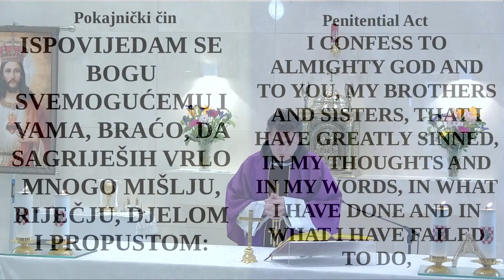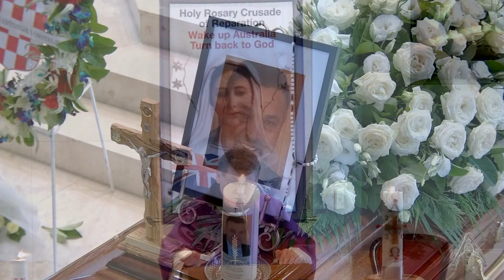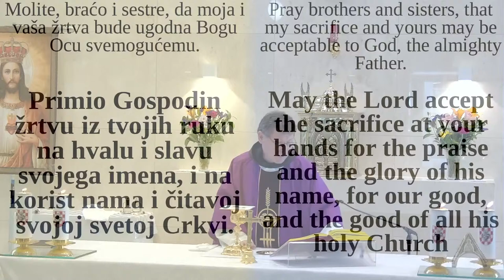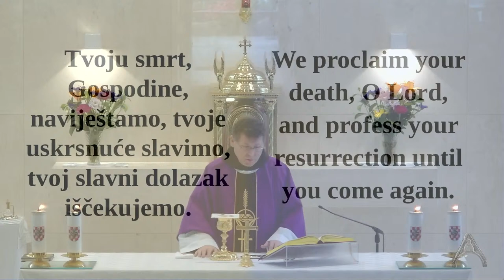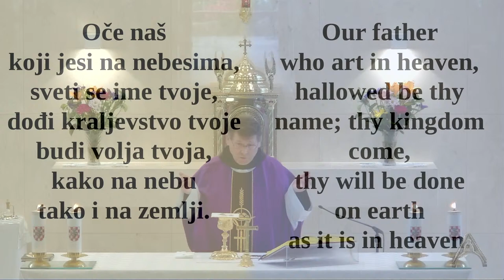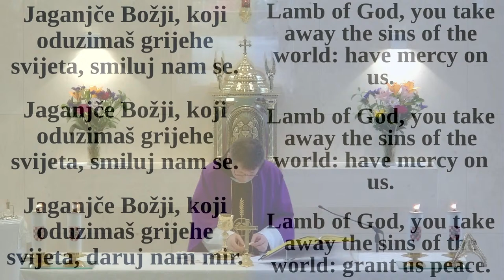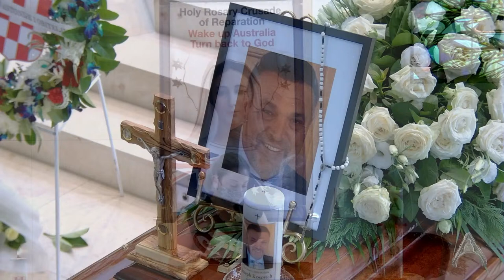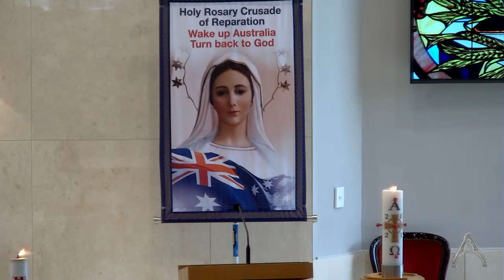Sprovodna Misa za pokojni Joseph Kosović: Krunica 12.00, Sveta Misa 12.30. Funeral mass for the late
Sprovodna Misa za pokojni Joseph Kosović: Krunica 12.00, Sveta Misa 12.30. Funeral mass for the late Joseph Kosović: Rosary12.00, Holy Mass 12.30.